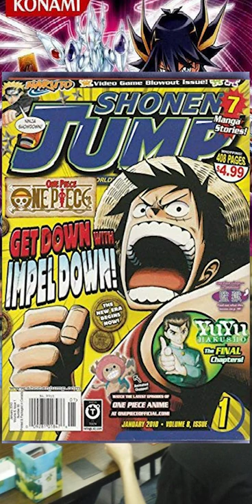The Card That Defeated DOUBLE OBELISK | Dank Duel Stories